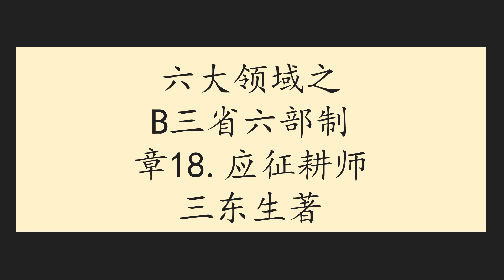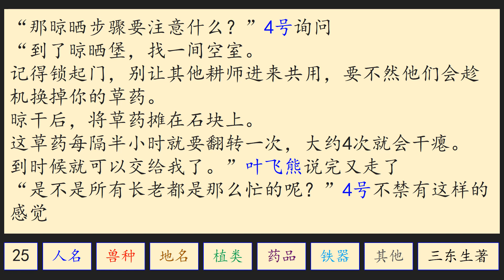六大领域之B三省六部制章18应征耕师